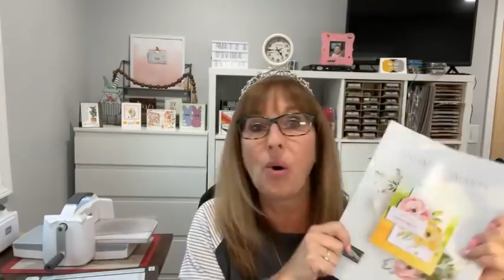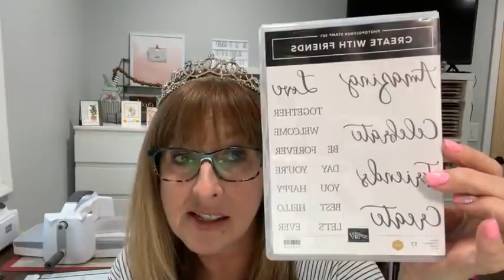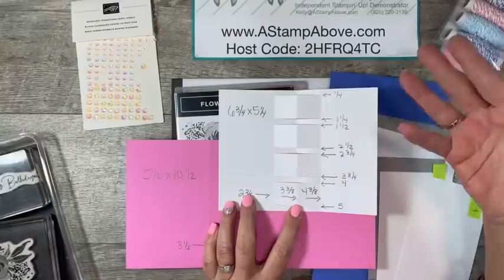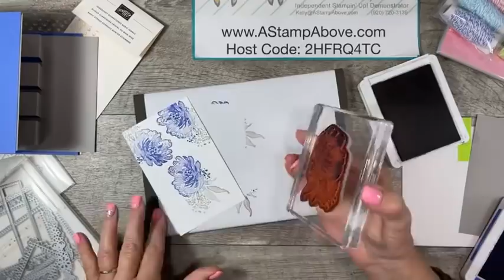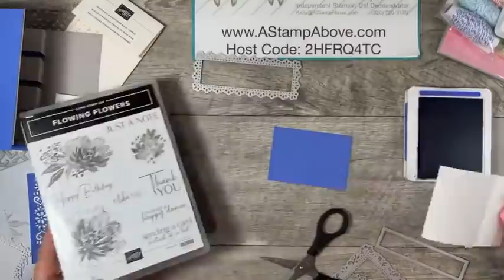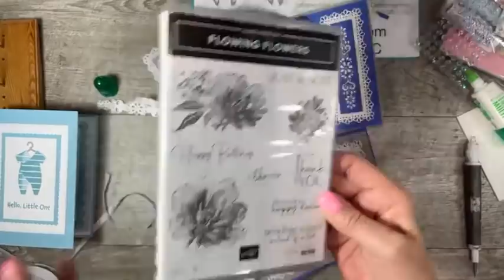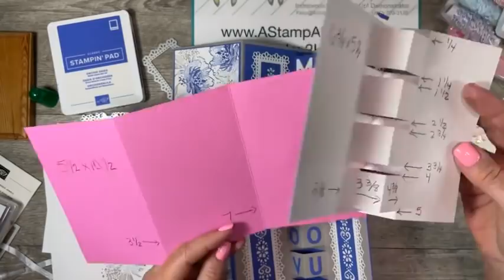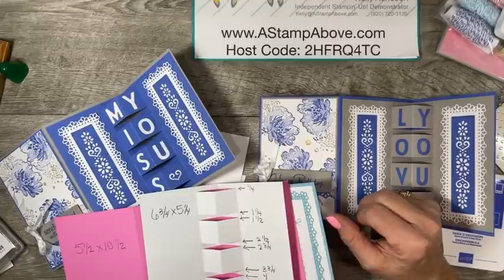FB LIVE 4 24 22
Learn how easy a Tri-Fold Pop Up card is to make!